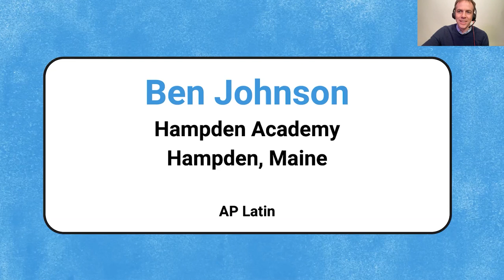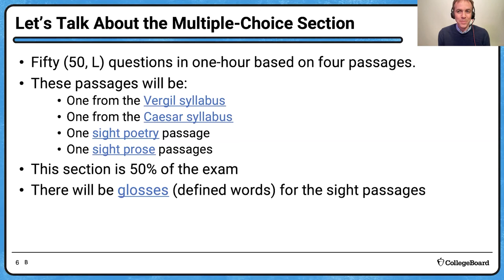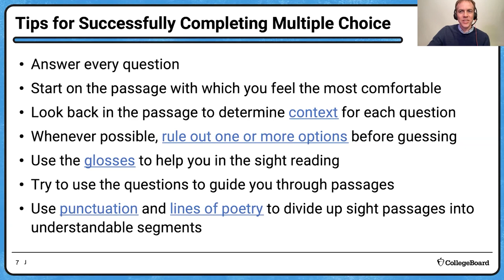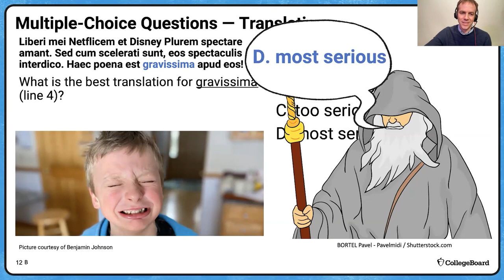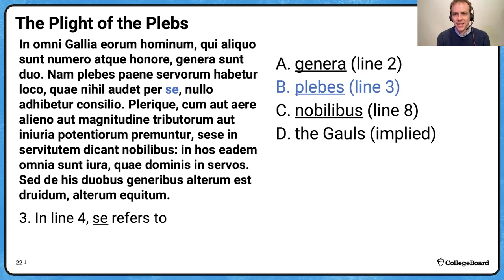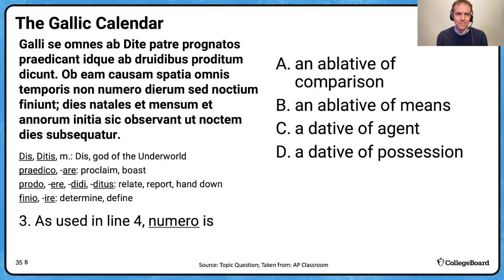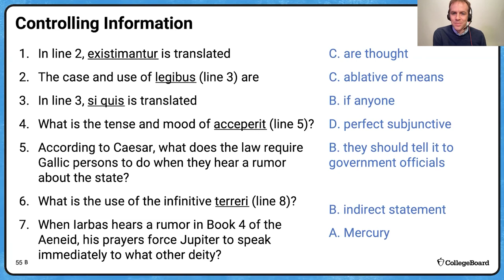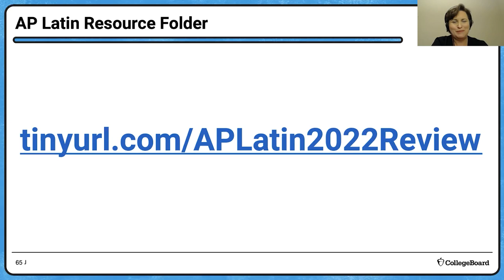2022 Live Review 4 | AP Latin | Examining Multiple Cultures in Caesar’s De Bello Gallico, Book 6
In this AP Daily: Live Review session, we will discuss Julius Caesar’s De Bello Gallico, which tells the story of Roman colonization and conquest. And as we review the required passages and English readings for Book 7, we will practice the skills necessary for maximizing the available points on the multiple-choice section of the AP Latin Exam with both syllabus and sight readings.